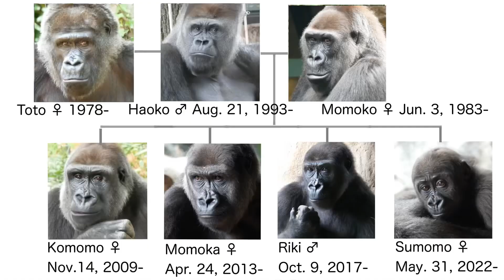Femal Gorilla Got Peed On